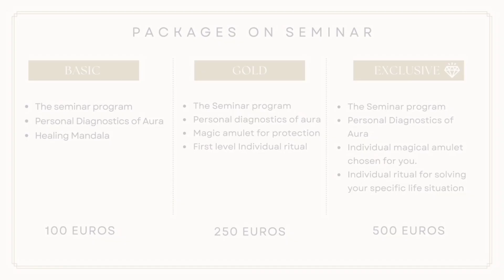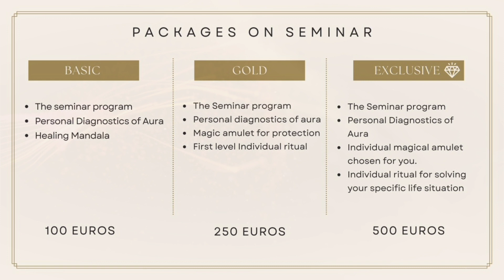This seminar will impact your fate and heal your lineage. Zhannabelle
✨ You can do many things alone, but together we can do everything!  An international online club for women THE FLOWER OF LIFE

🤩 In this video, Zhannabelle talks about a workshop that will change your destiny and heal your family tree. Nothing will be the same. All this will be available to you absolutely FREE. Consider it a gift of the Spirit.

🤩 Zhannabelle knows how to connect with your inner self and learn how to reveal, develop and use superpowers, and how to change life for the better. An international women’s coach is happy to share this knowledge with her students.